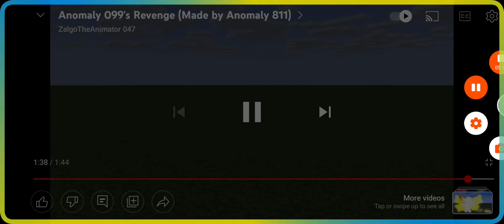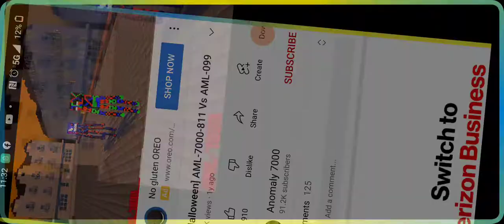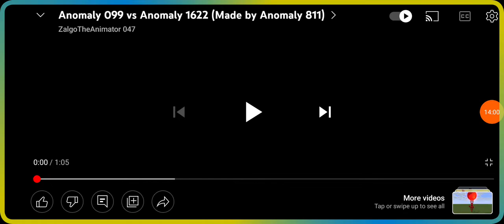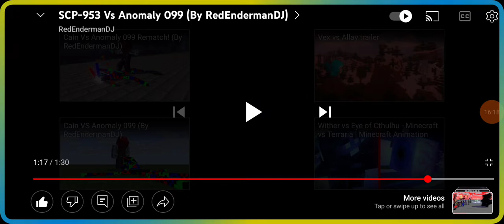aml 099 all battles